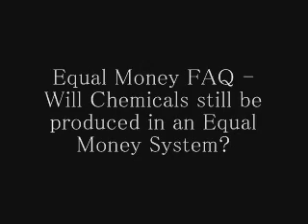2011 Will chemicals still be produced in an Equal Money System? - Equal Money FAQ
Bernard Poolman discussing the point of chemicals in an Equal Money System.

Follow the blog books regularly which are available at the Desteni Store along with many other self-supportive products.

The Equal Money system will be a first step in the political agenda of the Equal Life Party worldwide once we start participating in democratic elections. Join the Desteni Forum for discussions.